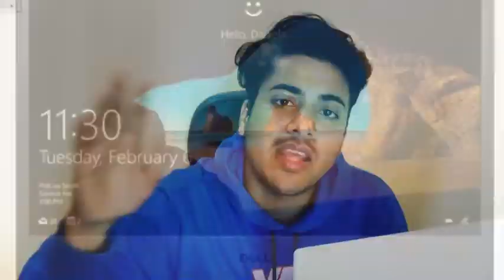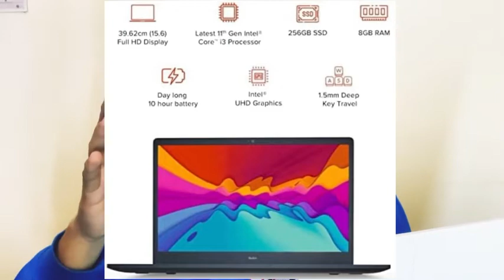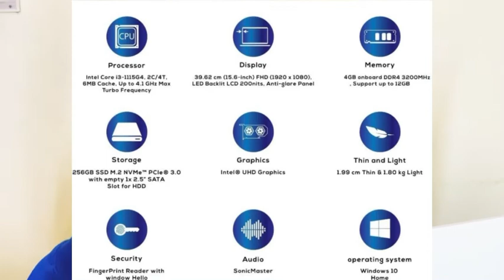Top 5 Best Laptops Under 40000🔥 | best budget laptops to buy | intel Gen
Pranam sabhi ko , iss video ki madad s aap jaan payenge Top 5 laptops under 40000 k baare m ,video ko pura dekhe , skip na kare , warna samaj ni ayegi video, aise types ki doubts y koi suggestion ho toh comment box m jaroor de , umeed krta hu video aapke kaam ayegi...